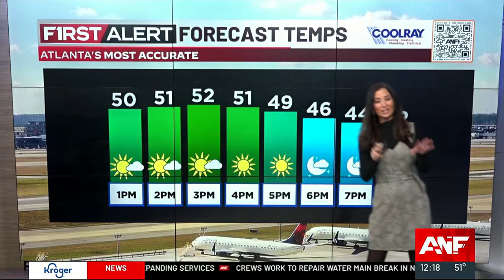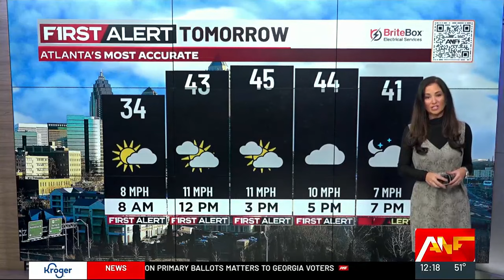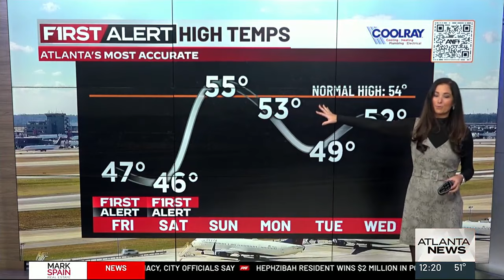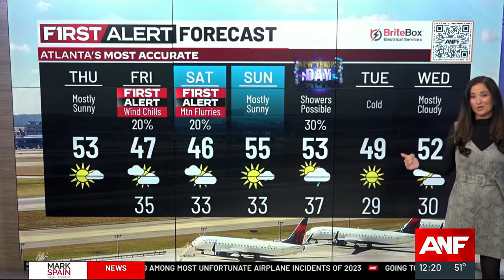FIRST ALERT: Cold wind chills, mountain flurries on Friday